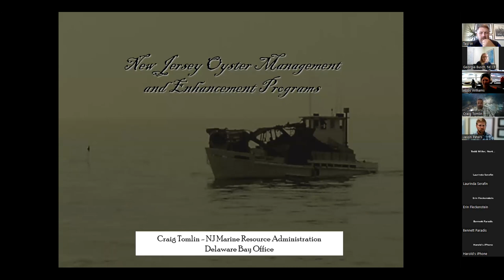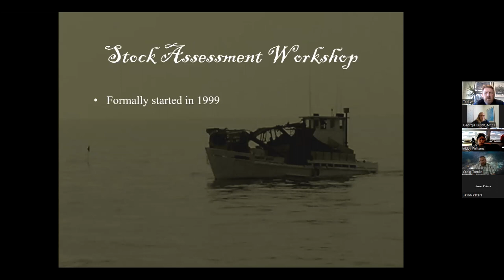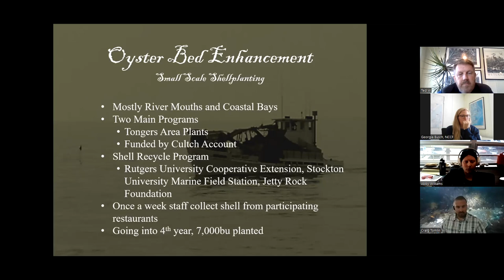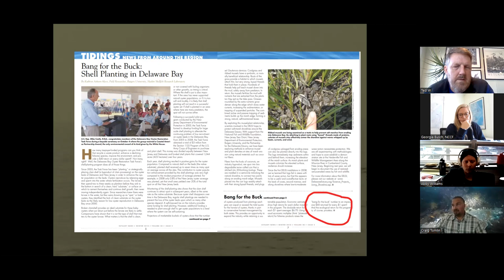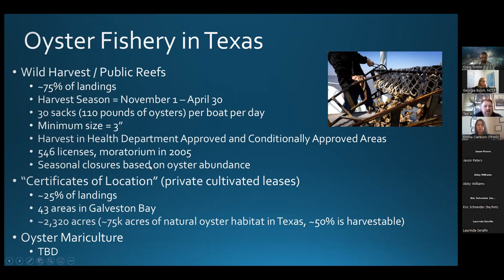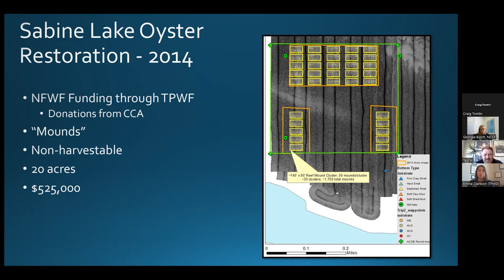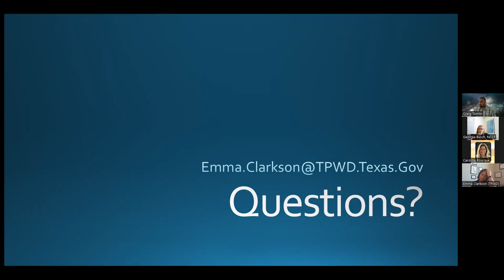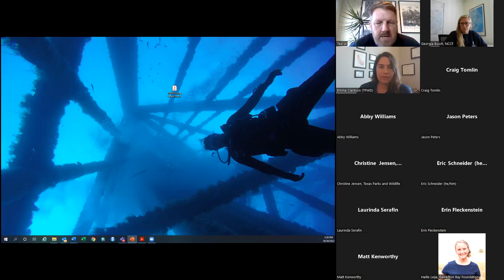10-20-22 Oyster Habitat Managers & Enhancements Webinar Recording